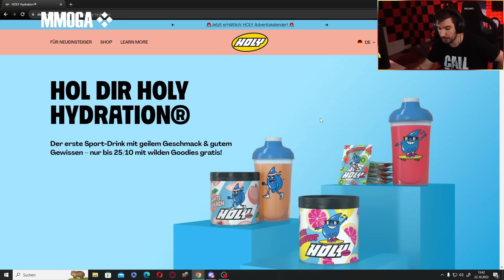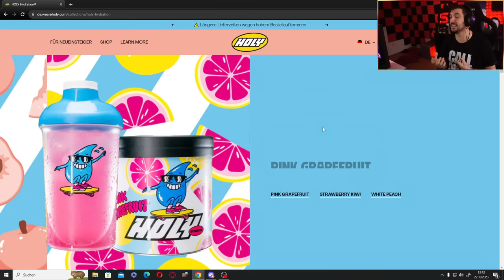SLEDGEHAMMER HAT MIT MW3 GELIEFERT?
DIE MODERN WARFARE 3 BETA WAR...